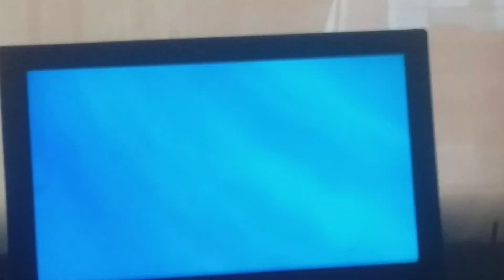pocahontas colors of the wind